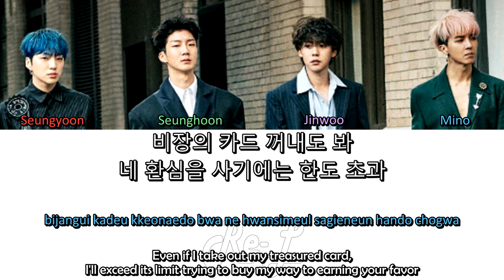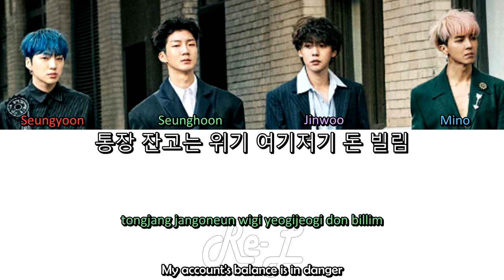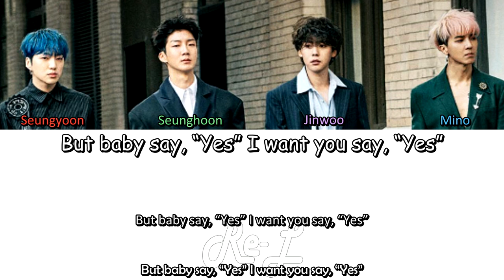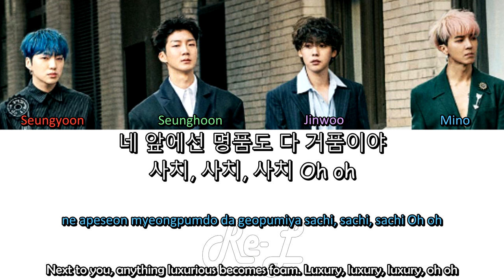WINNER - Luxury 사치 (Color Coded Lyrics ENGLISH/ROM/HAN)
WINNER - Luxury 사치 color coded lyrics including english subs and translation.